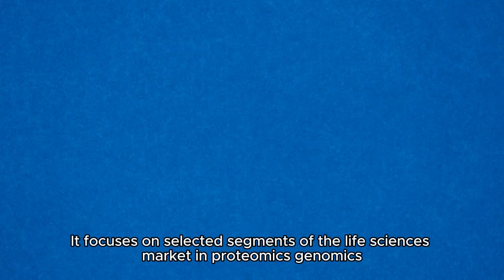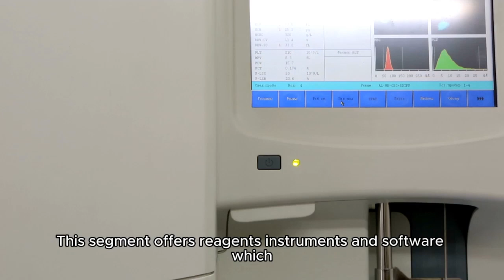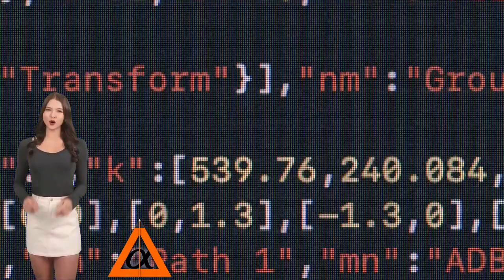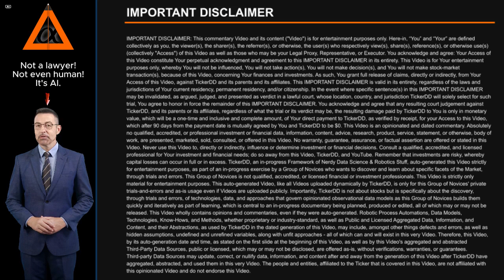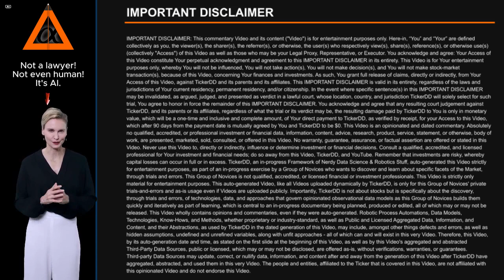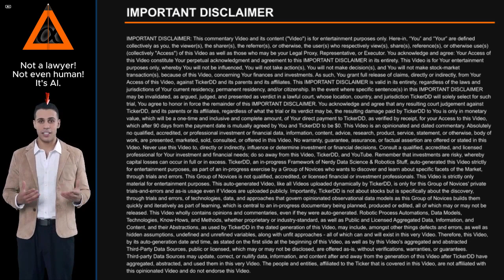What is the Company behind the BIO Stock Ticker? about Bio Rad Laboratories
What is the Company behind the BIO Stock Ticker? About Bio-Rad Laboratories. Entity Profile for Bio-Rad Laboratories